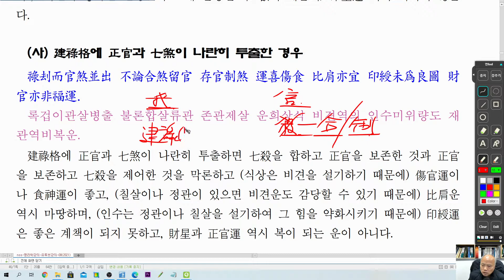[nss-사주명리학강의-520] 건록격-심효첨설6